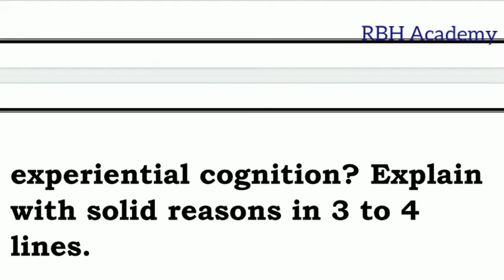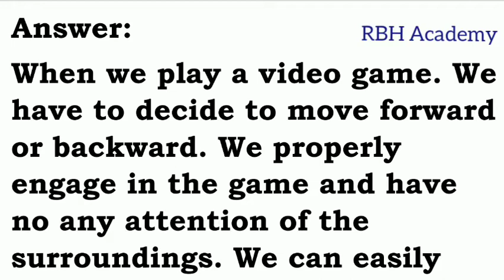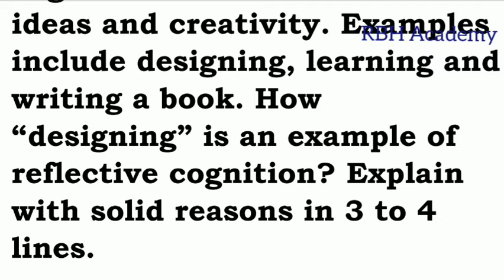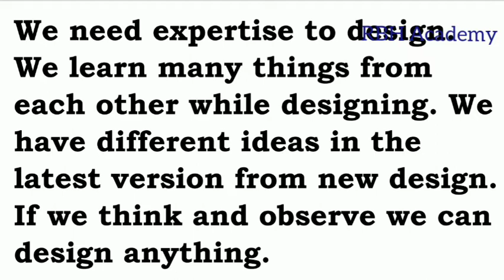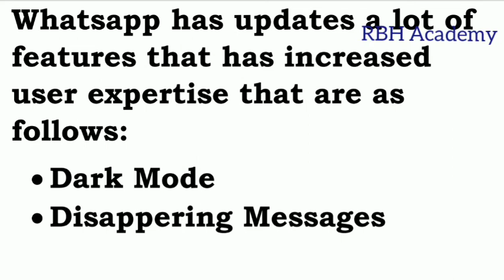CS408nment No 1 Solution Sping 2021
CS408

Assignment No 1 Solution

Spring 2021